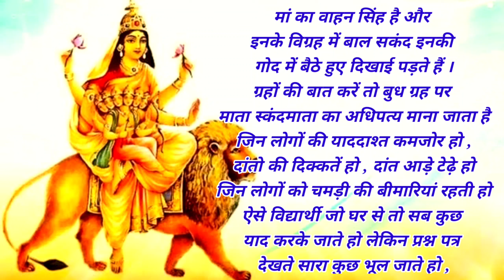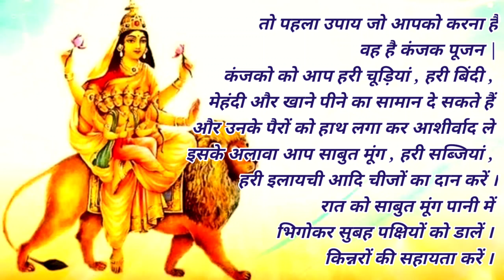पांचवें नवरात्रे की जाती है पूजा- मां स्कंदमाता की। जय माता दी 🙏🙏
पांचवें नवरात्रे की जाती है पूजा- मां स्कंदमाता की

All types of gemstones available at Jai Balaji Gemstones and Vastu Consultant :-
Lalit Sharmma

🔸 भाग्य रत्न
🔸जीवन रत्न
🔸कुंडली विश्लेषण
🔸कुंडली मिलान
🔸वास्तु विजिट